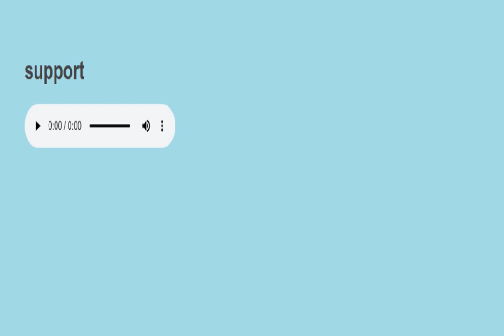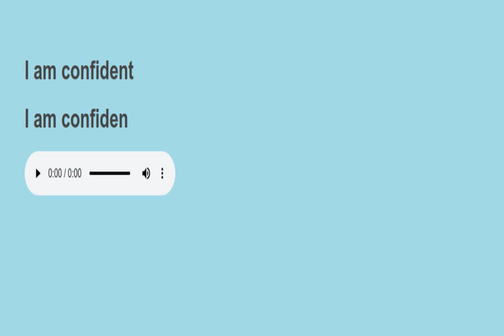Sight sentences reading practice 181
learn by repetition sight sentences, sight words, reading practice